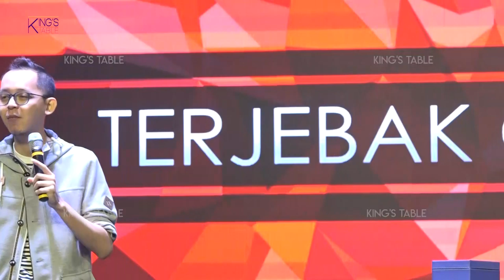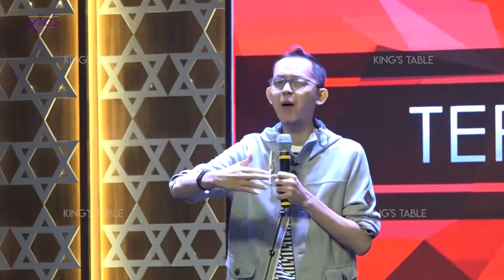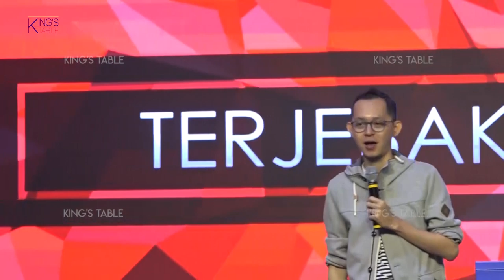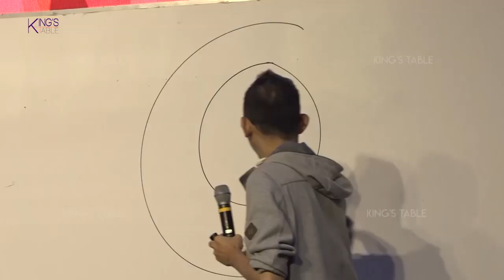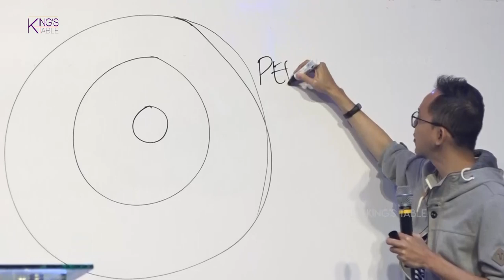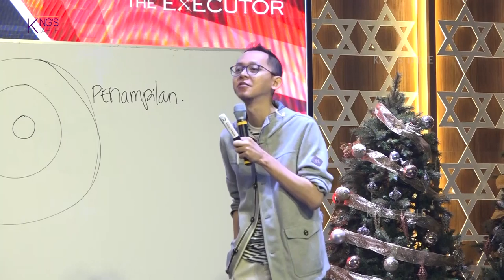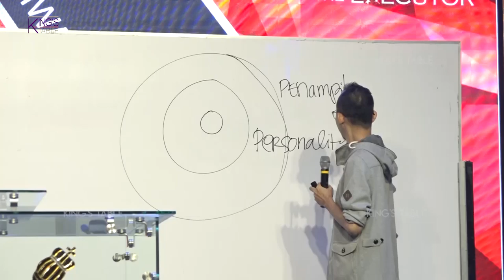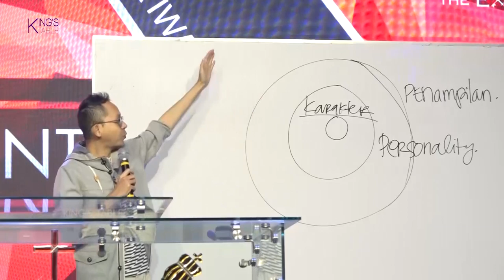King's Table November ‘18 - Josua Iwan Wahyudi : "Terjebak Cinta"